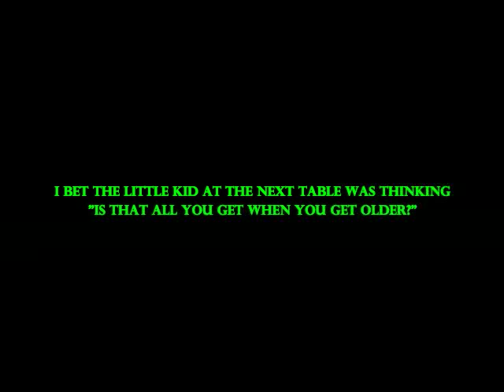Early Birthday Lunch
My Birthday was not until April 19, but the ladies of HMR wanted to have an early birthday lunch before we left town for the birthday celebration. I really appreciate the lunch ladies, Thanks!